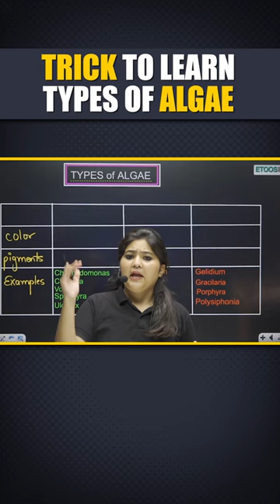Types Of Algae under 1 Minute 🤯 | Biology Trick ⚡